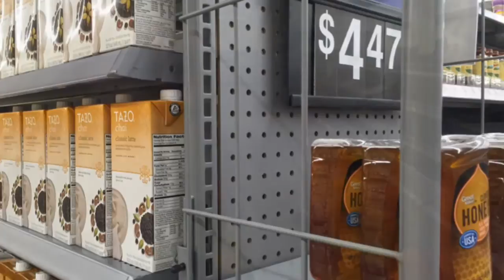Walmart To Open In Hillsboro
Walmart Store Manager Kandice Ertman describes the features of the new store.